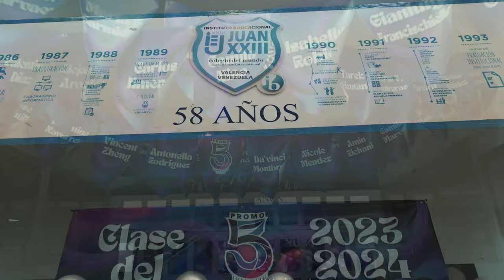Primer Ultimo Día - Promoción 53 Juan XXIII